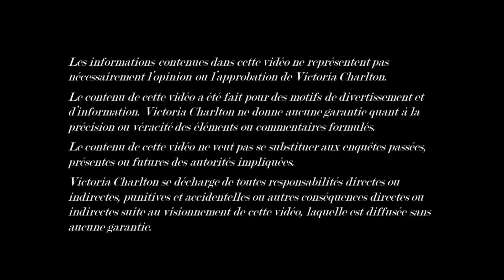LES MEURTRES IRRÉSOLUS DE DON HENRY ET KEVIN IVES